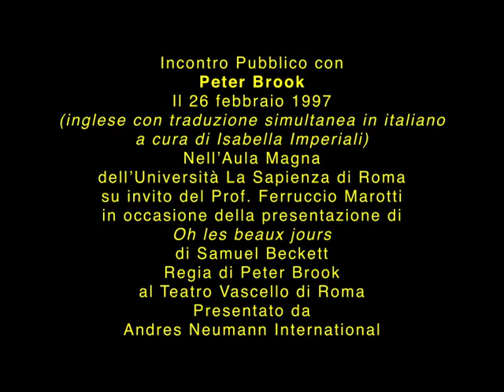Incontro pubblico con Peter Brook (1997)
Incontro Pubblico con Peter Brook, 26 febbraio 1997 (inglese con traduzione simultanea in italiano a cura di Isabella Imperiali), tenutosi nell'Aula Magna dell'Università La Sapienza di Roma su invito del Prof. Ferruccio Marotti in occasione della presentazione di Oh les beaux jours di Samuel Beckett, Regia di Peter Brook al Teatro Vascello di Roma e  presentato dalla Andres Neumann International

Public Meeting with Peter Brook, February 26, 1997 (in english, translated into italian by Isabella Imperiali) at the Auditorium of the University La Sapienza, Rome as guest of Prof. Ferruccio Marotti during the run of Oh les beaux jours By Samuel Beckett Directed by Peter Brook at Teatro Vascello, Rome. Presented by Andres Neumann International